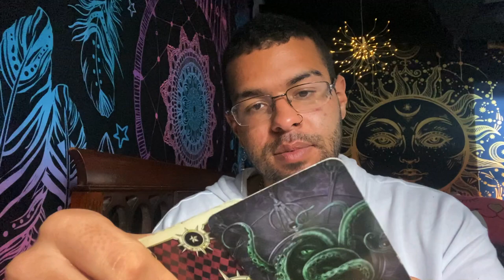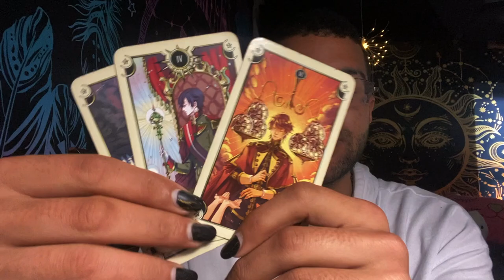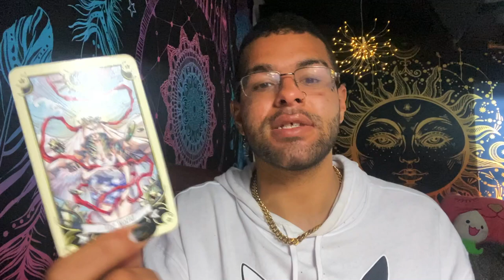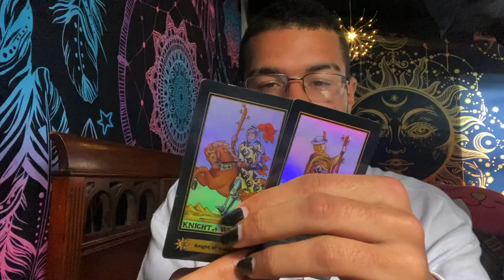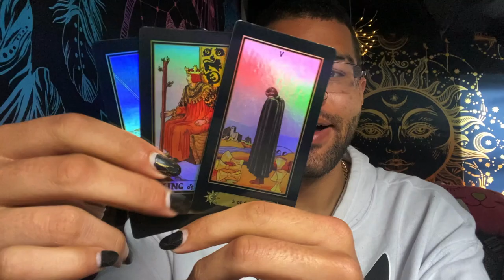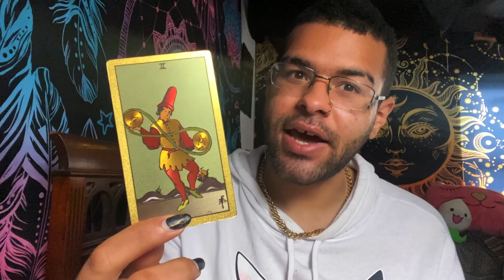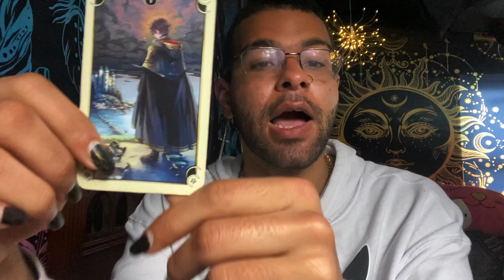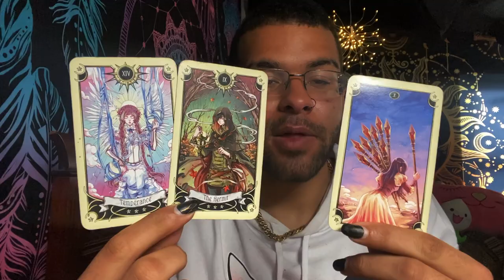Gemini ♊️" 👀WAIT UNTIL YOU FIND OUT GEMINI 👀" Tarot Reading APRIL 26TH - MAY 2ND 2021 Tarotscope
This is a weekly 2021 Tarot reading for the Zodiac sign - Gemini for the week of APRIL 26TH - MAY 2ND . This weekly Gemini tarot reading forecast covers the subjects of Love, soulmate & twin flame connections, career, money & financial, and general overall messages. These weekly Gemini tarot readings also includes predictions for Gemini. These messages that came through in the tarot cards for this weekly tarot reading are for ALL Geminis under the Sun, Moon, Rising zodiac sign for the week of APRIL 26TH - MAY 2ND

$SimplyVelca

~ 🖤 Social Media 🤍 ~

🎵 Music Credits 🎶